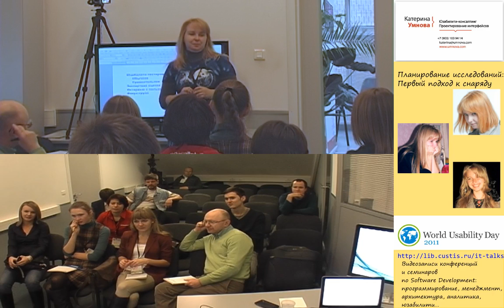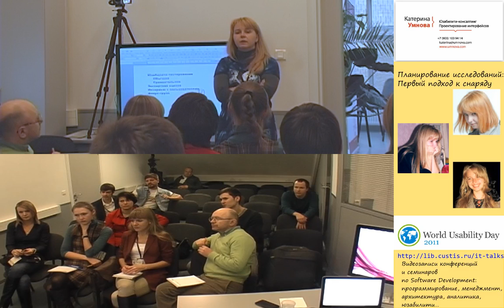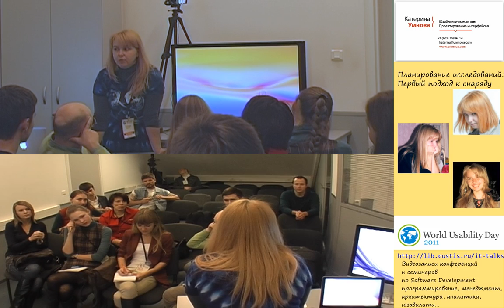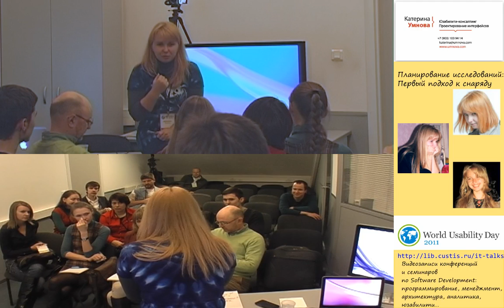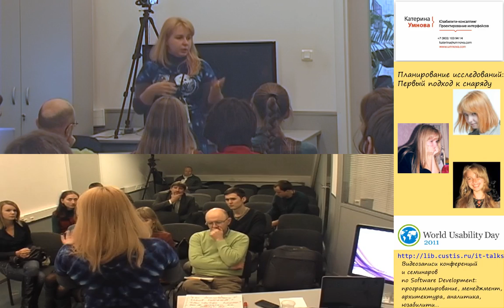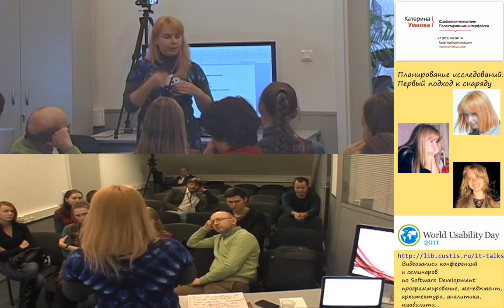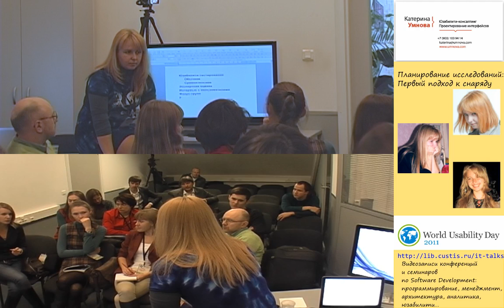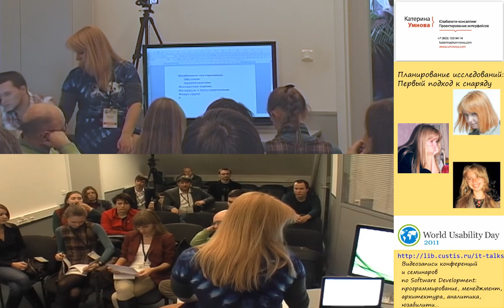Планирование исследований. Первый подход к снаряду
Планирование исследований. Первый подход к снаряду (Екатерина Умнова, WUD-2011)